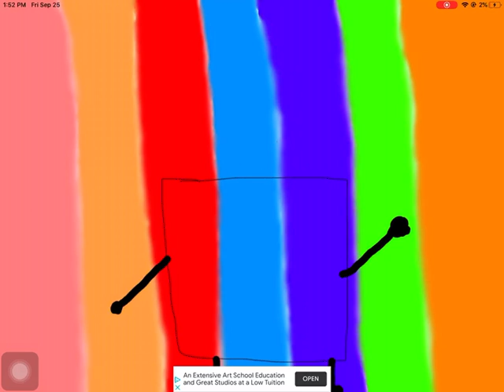Speed paint for pizza box animatons!